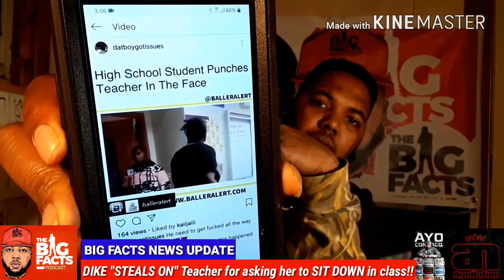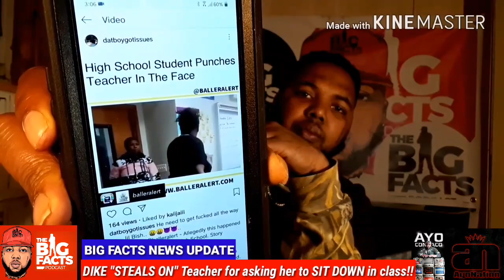This is what SCHOOL is TODAY!!| This is WHY!!|**UNPLANNED PARENTHOOD**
Teaches vs students on The Rap Trap our host AYO CONSACO breaks down the lyrics to see if they match what happened in real life.